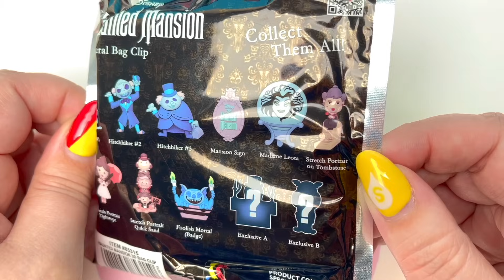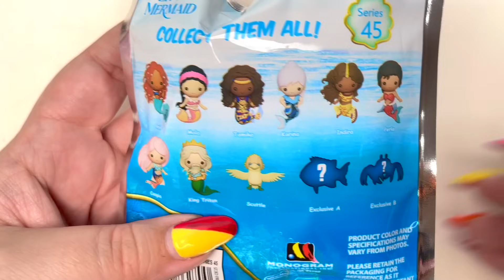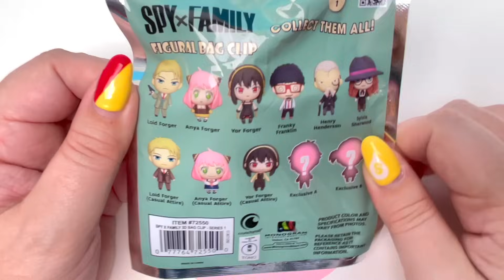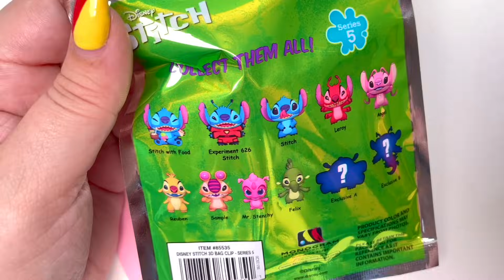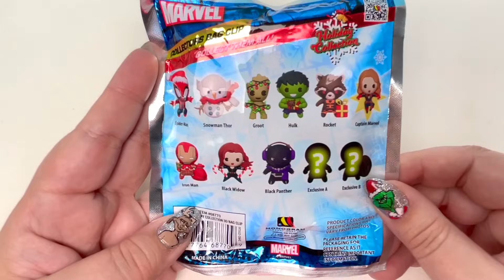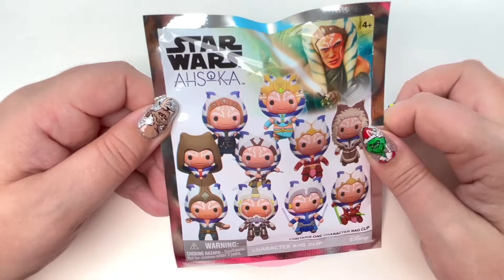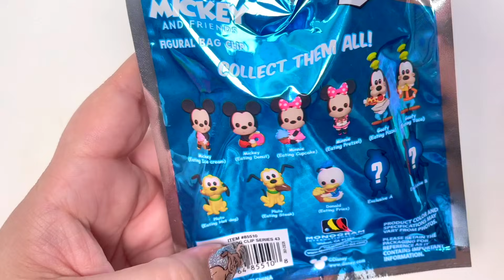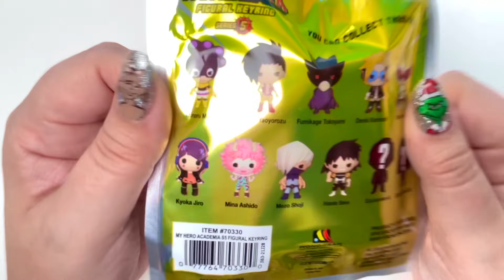UNBOXING 50 BLIND BAG CLIPS FROM MONOGRAM INTERNATIONAL! DISNEY! STITICH! FRIENDS! THE OFFICE! ANIME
Hey guys! Today we're unboxing 50 Blind Bag Clips from Monogram International! We have The Office, Friends, Stitch, Disney, Mickey Mouse, Nightmare Before Christmas, Game of Thrones, Spy Family, Dragon Ball Z, Stranger Things, Star Wars, Monsters University, Ted Lasso, Guardians Of the Galaxy, Jurassic Park, Squid Games, Peanuts, Teenage Mutant Ninja Turtles, and so much more! I hope you enjoy! 💕